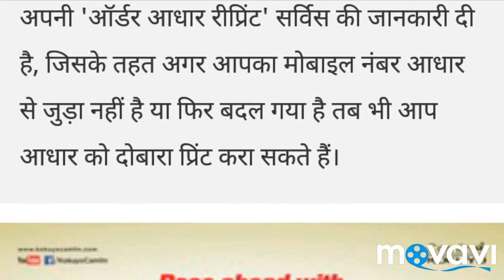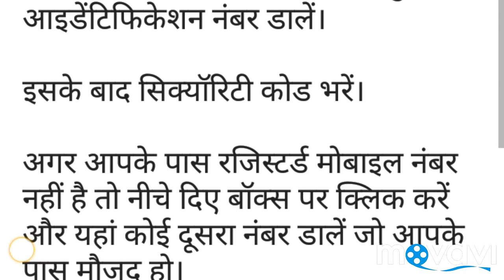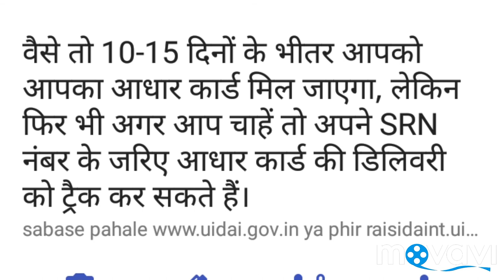Aadhar card download without mobile number registered जानें पूरा प्रोसेस